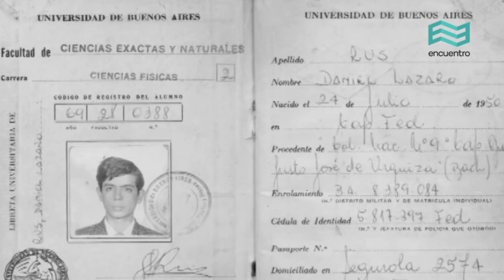Sara Rus. Tengo que contar: Daniel - Canal Encuento HD